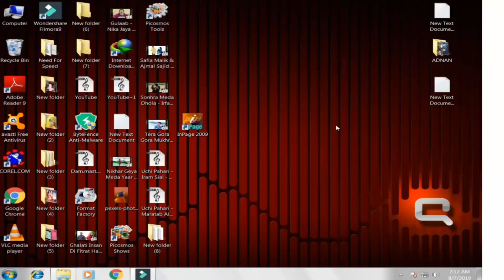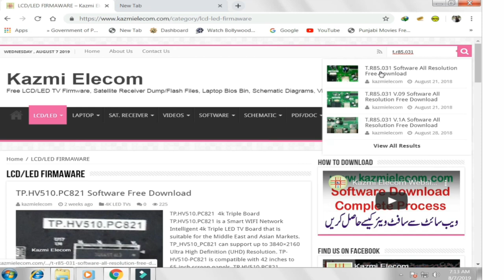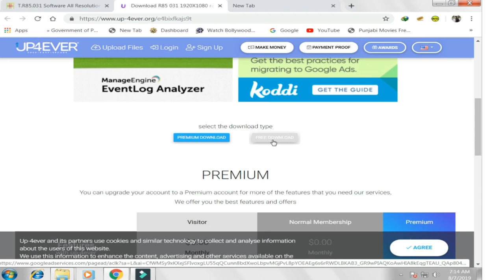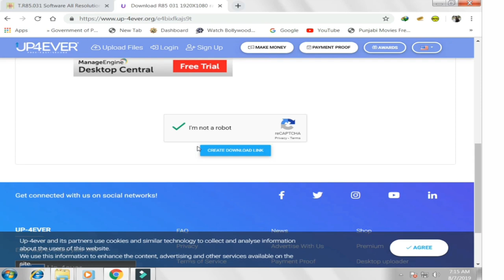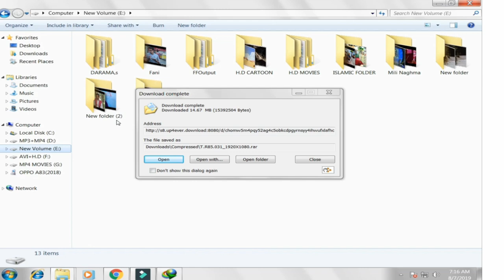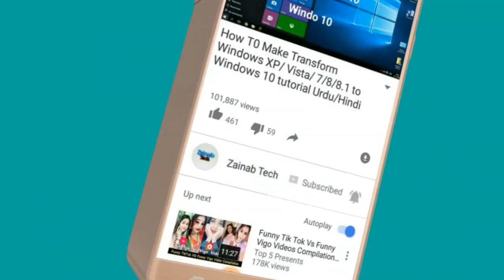Download LCD-LED TV software Firmware All Resulation.| Tutorial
As-salamu Alaykum.

In this video we shoo that-Download LCD/LED TV Software
In All Resulation..

Video Tutorial
Install  Lcd TV Software.
Install LED TV Software.
LCD Softwere
LED Softwere
Download lcd software
download led software
Download software
How to install software in lcd
How to install software in led
LCD TV Software
LED TV Software
TR85.031 Softwere
TR59.031 Softwere
Install software in lcd tv
Install software in led tv
SOFTWARE TR85.031
software try 59.031

Credit Music..

Shear ?
       AND
Hitt The Bell Button. .
ZAINAB TECH.